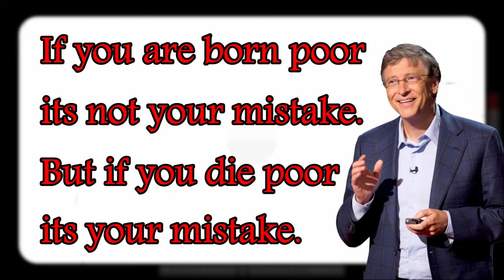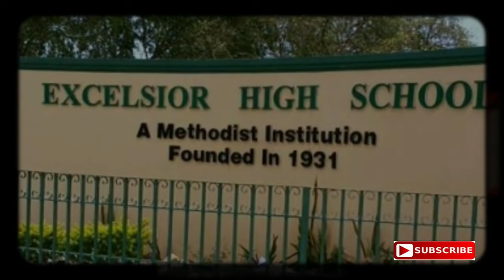Chris Gayle : The Universe Boss || Six Machine || Full Biography[In Hindi]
Christopher Henry Gayle  is a Jamaican cricketer who plays international cricket for the West Indies. Considered as one of the greatest  batsmen ever in Twenty20 cricket.  Gayle has set numerous records across all three formats of the game.

chris gayle#six machine#biography